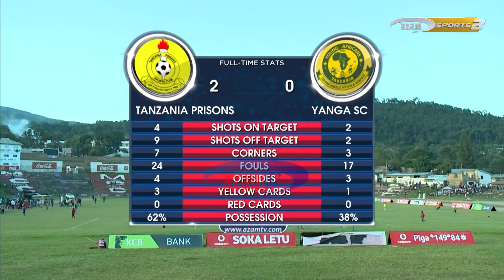TZ PRISONS 2-0 YANGA SC: HIGHLIGHTS & INTERVIEW (VPL - 10/5/2018)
Tanzania Prisons imeinyuka Yanga mabao 2-0 kwenye mchezo wa kiporo wa Ligi Kuu Tanzania Bara (VPL) uliopigwa dimba la Sokoine Jijini Mbeya.

Mabao ya Prisons yamefungwa na Eliute Mpepo na Salum Bosco.

Matokeo haya yanaifanya Simba kujitangazia ubingwa mapema kwani hivi sasa hakuna timu yoyote itakayoweza kufikia pointi 65 walizonazo.

Baada ya kushindwa kutetea ubingwa wao nahodha kwa siku ya leo wa kikosi cha Yanga Juma Abdul alipata Fursa ya kuzungumza jinsi alivyopokea matokeo hayo lakini pia akitoa wito kwa uongozi wa timu yake.